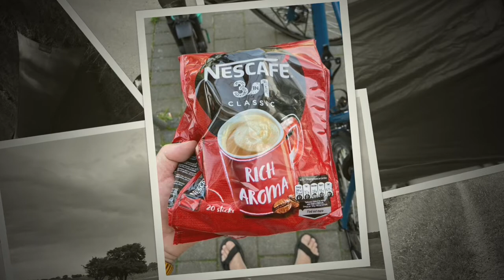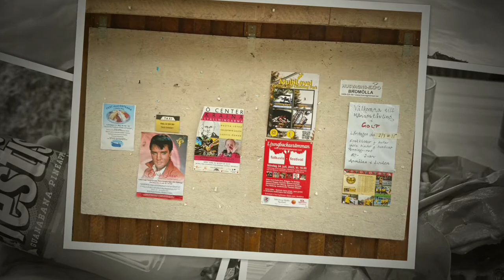Öland ToR 2022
En lång cykeltur från Malmö till Öland, runt Öland och så hem igen. 100 mil på 10 dagar, den 27 juni till 6 juli 2022. Jag tältande i skogen, på campingplatser och bodde på olika vandrarhem. Det var en fantastisk solotur!